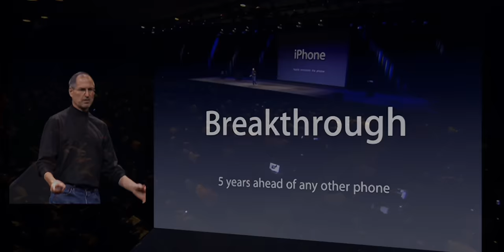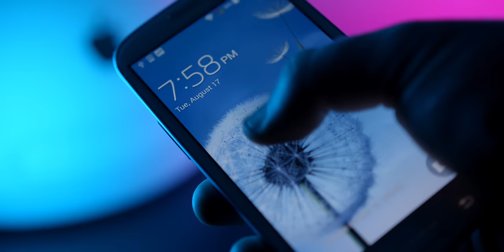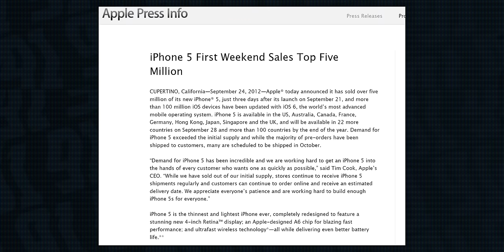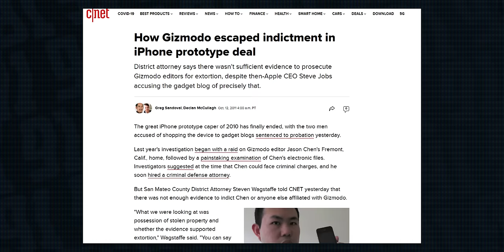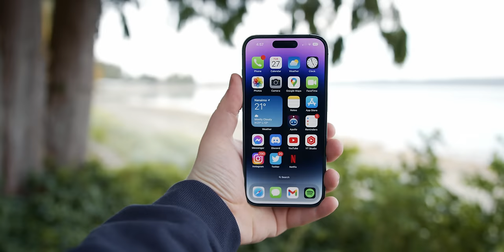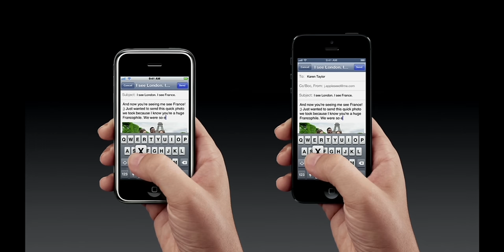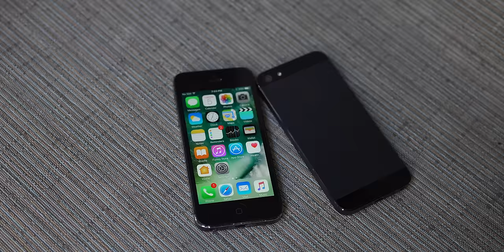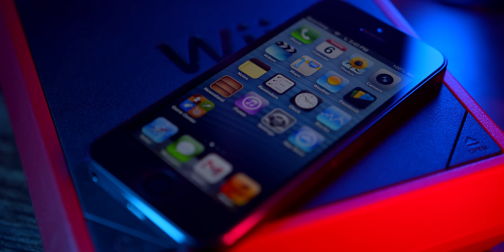iPhone 5, one decade later - Review & Retrospective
Limited Time: Save up to $400 USD / $520 CAD on Narwal Freo - the self-cleaning robot mop and vacuum - with the Accessories Pack!

The iPhone 5 is 10 years old - and features an iconic, timeless design that is still being rehashed in Apple's flagship iPhone 14 Pro a decade later. The iPhone 5 would change the smartphone industry forever... today, we take a retrospective review to find out why.

0:00 - Intro & Context
5:43 - Rumors, Launch & Hype
13:37 - Design
18:45 - Lightning
22:14 - New Features & Display
26:21 - Forging the Future
30:54 - A6 Chip & Performance
35:56 - LTE Connectivity
38:36 - iPhone 5 Camera & Video
45:13 - Timeless Experience
48:16 - Conclusion